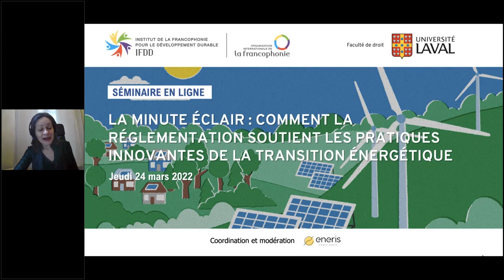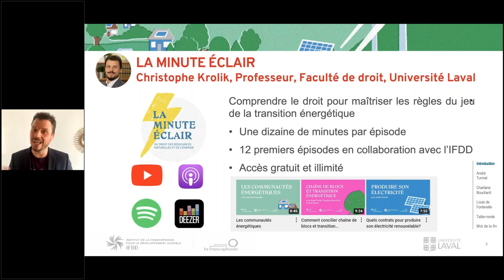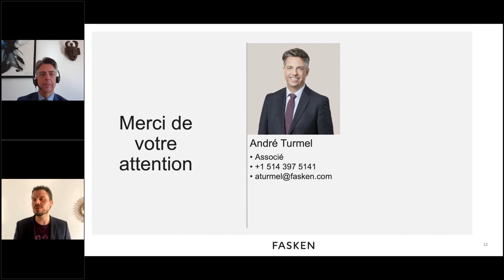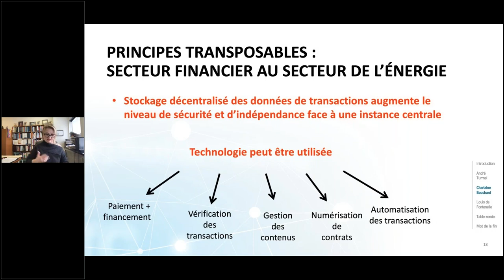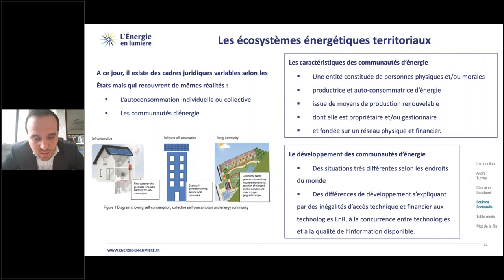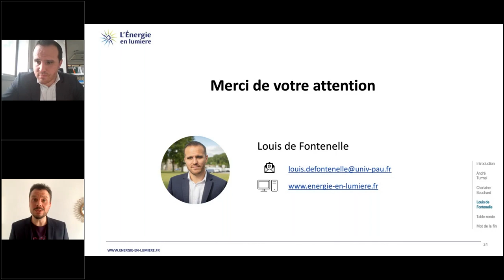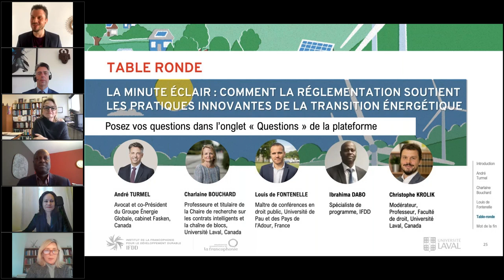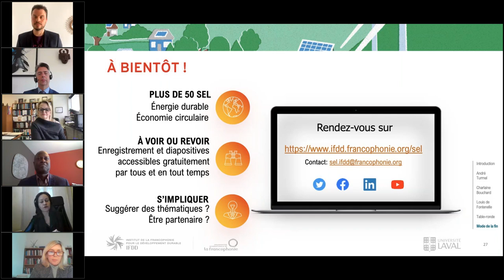LA MINUTE ÉCLAIR : COMMENT LA REGLEMENTATION SOUTIENT LA TRANSITION ÉNERGÉTIQUE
Changements climatiques, accès à l’électricité, énergies décentralisées… Trouver des solutions pour une meilleure gestion des ressources naturelles et de l’énergie est prioritaire, et mieux comprendre la dimension juridique des problèmes et de leurs solutions est essentiel.

C’est l’objectif de la websérie « La Minute Éclair du droit des ressources naturelles et de l’énergie », présentée dans ce séminaire.  Ses épisodes, d’une dizaine de minutes, abordent des sujets aussi variés que les contrats d’énergie renouvelable, la lutte contre la corruption, la divulgation d’informations climatiques par les entreprises, les systèmes d’informations énergétiques, etc.

Comment le droit encadre-t-il les communautés d’énergie ? Comment sont gérés les risques financiers ?  Acheter de l’électricité, est-ce comme acheter un téléphone ? La chaine de blocs est-elle conciliable avec la transition énergétique ?  Quels liens y a-t-il entre la chaine de blocs et le droit ? Ce sont quelques-unes des questions abordées dans les Minutes Éclair et discutées dans ce séminaire.

Les experts-conférenciers sont :
· André Turmel, Avocat et co-Président du Groupe Énergie Globale, cabinet Fasken, Canada. Les contrats d’énergie renouvelables.
· Charlaine Bouchard, Professeure et titulaire de la Chaire de recherche sur les contrats intelligents et la chaîne de blocs, Université Laval, Canada. La chaîne de blocs.
· Louis de Fontenelle, Maître de conférences en droit public, Université de Pau et des Pays de l'Adour, France. Les communautés d’énergie.
· Christophe Krolik, Professeur de droit, Université Laval, Canada. Modération.

Ce séminaire en ligne est organisé par l'IFDD en partenariat avec la Faculté de droit de l’Université Laval, avec l'appui d'Eneris Consultants.